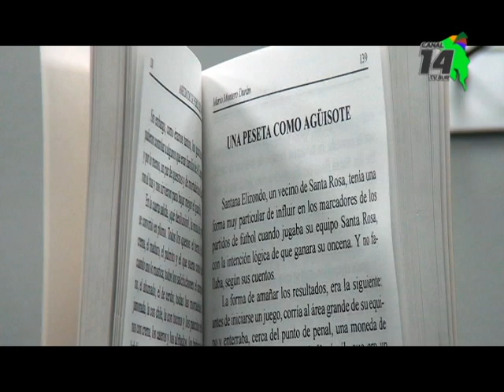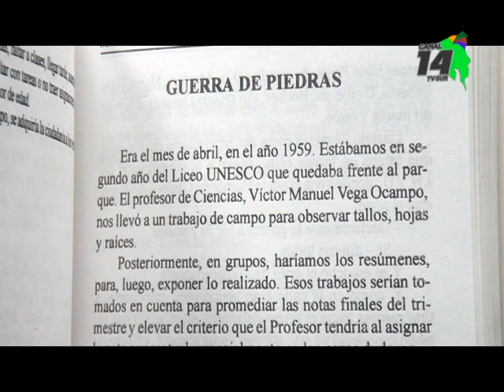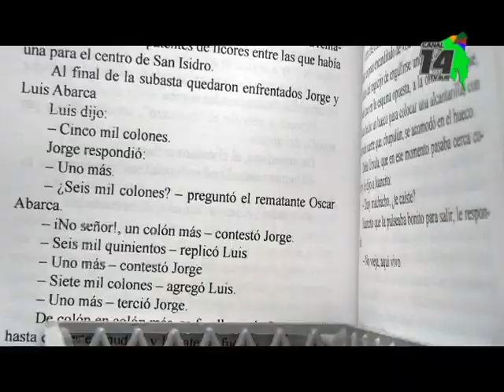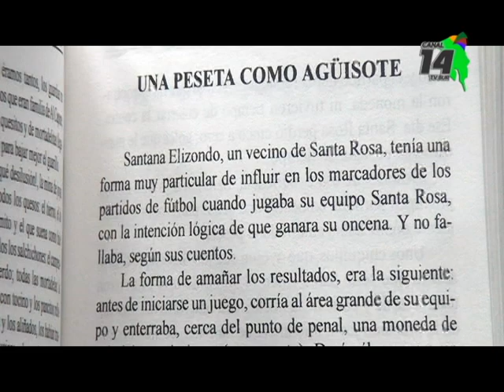Libro Anécdotas de Pérez Zeledón muestra distintas historias de antaño